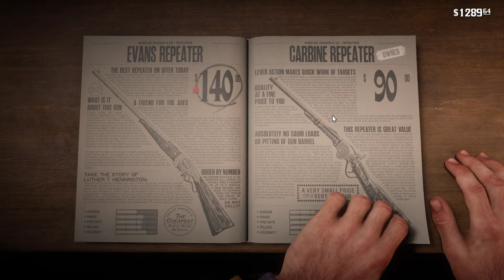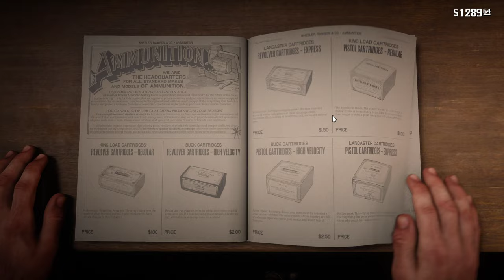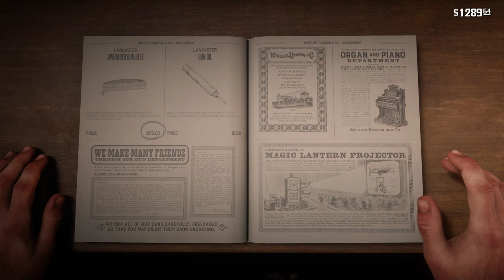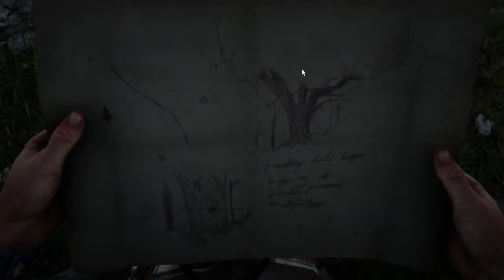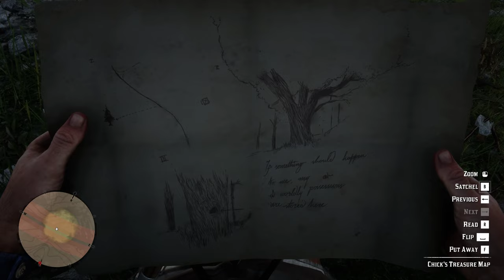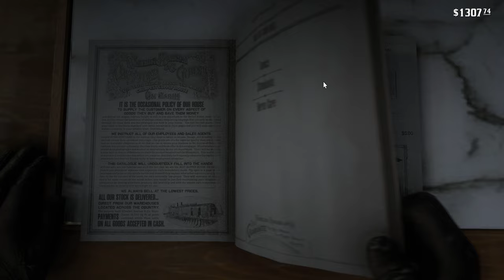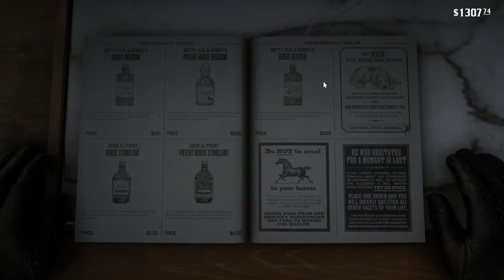Red Dead Redemption 2 Full Walkthrough Gameplay part 07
In this part 07 of Red Dead Redemption 2 Full Walkthrough Gameplay:
using the treasure map to identify the location of chick's dept money
Emerald Ranch fence: the Spines of America; Arthur and Hosea take a stagecoach from old Bob Crawford at Carmody Dell